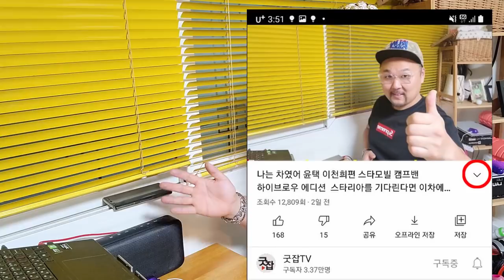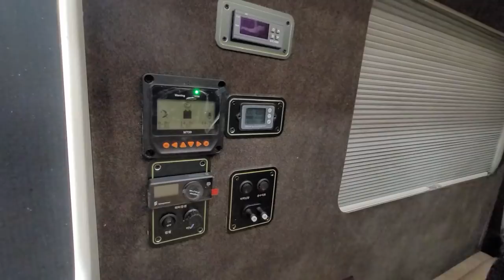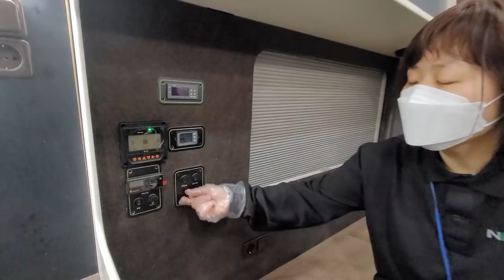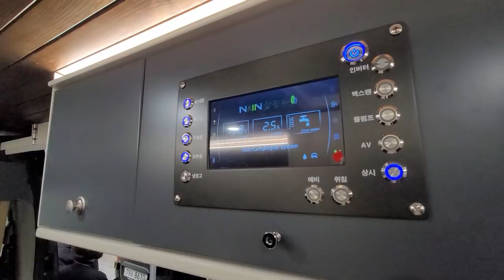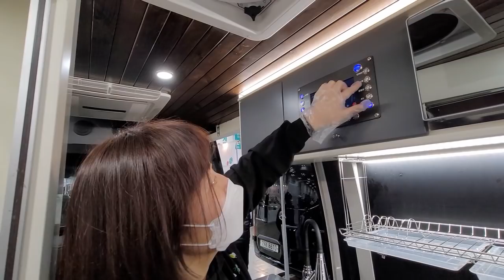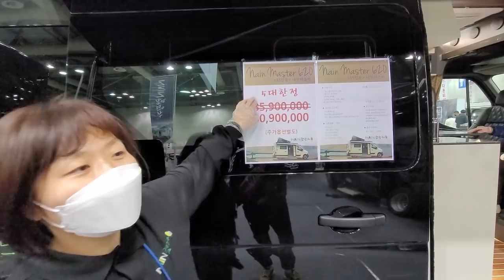르노 마스터 15인승 라지밴 롱바디를 4인승 캠핑카로 나인캠핑카 나인 마스터 620